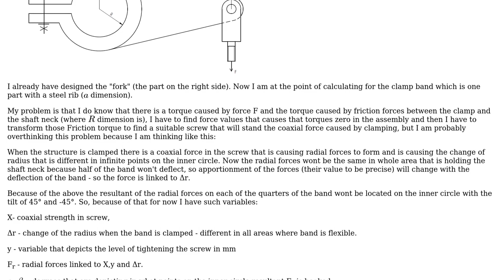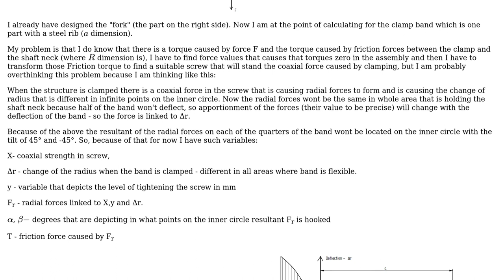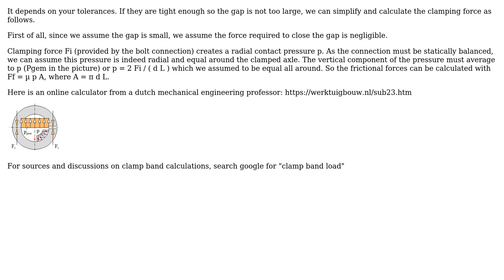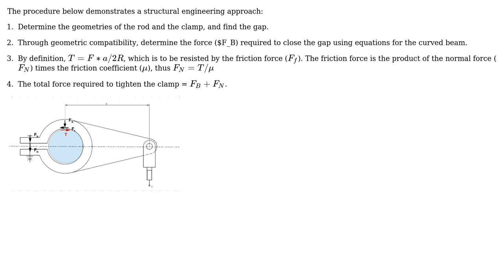Designing clamp band - coaxial force in screws, zeroing torque in structure - Calculation...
Designing clamp band - coaxial force in screws, zeroing torque in structure - Calculation problems I can't simplify my mindset (help)

With thanks & praise to God, and with thanks to the many people who have made this project possible! | Content (except music & images) licensed under CC BY-SA | Music | Images & others | With thanks to user r13 user kamran user Jakub Szurlej user Fred user castor and the Stack Exchange Network Trademarks are property of their respective owners. You are responsible for your own actions.